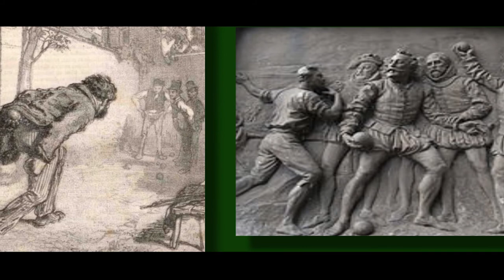Bocce Ball History